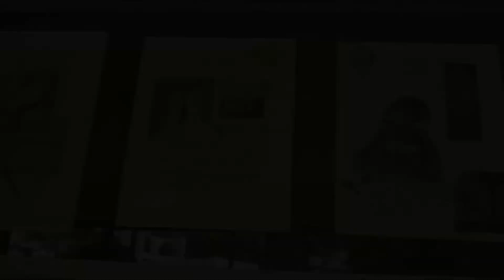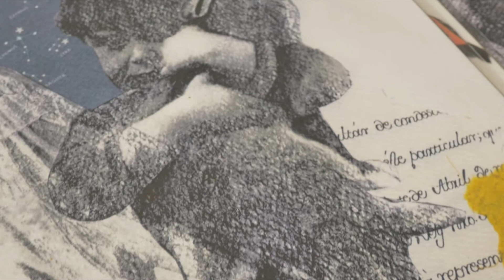Lola Luna (Es) Local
Entre recortes de libros, insectos y cerámica, Viri crea objetos únicos que representan una mirada a su mundo experimental.  Desde hace algunos años, bajo el nombre de Lola Luna, busca construir un espacio para los artistas contemporáneos que buscan compartir su arte en nuevos escenarios.